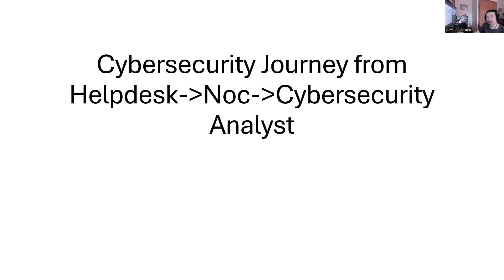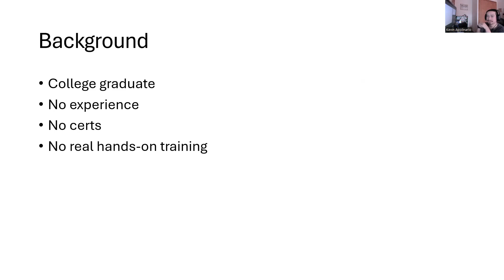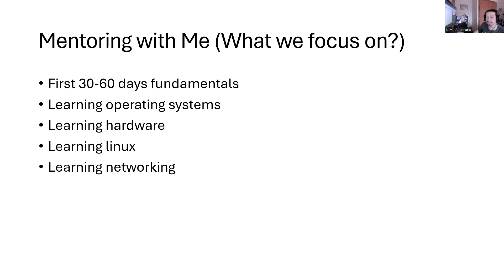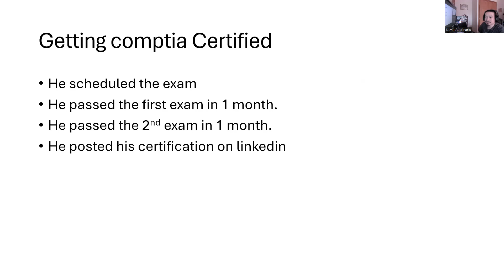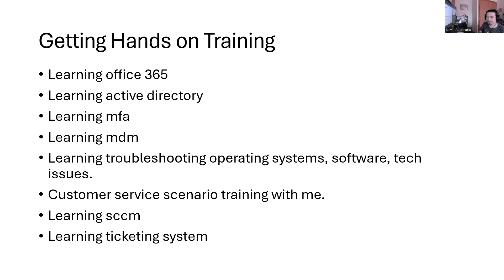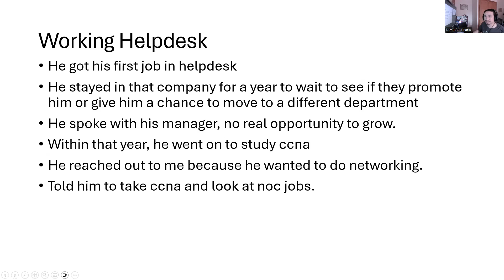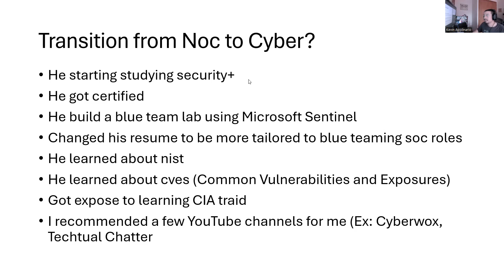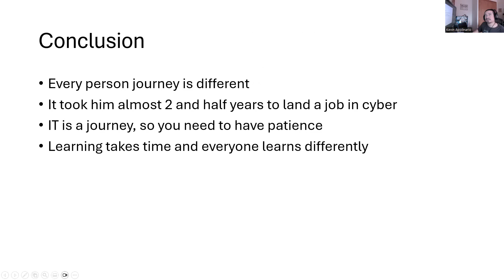IT: Cybersecurity Journey from Helpdesk To Noc Into Cybersecurity Analyst